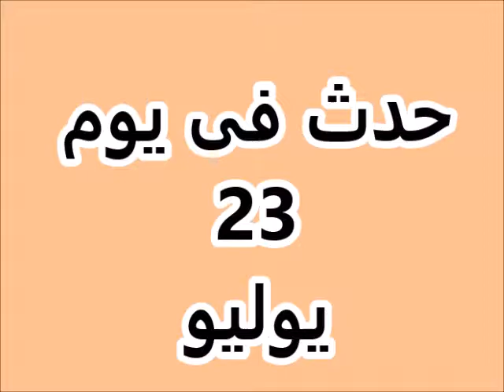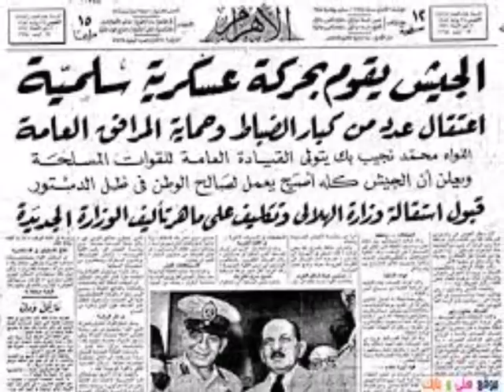سلسلة حدث فى مثل هذا اليوم ، يوم 23يوليو تموز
سلسلة تتناول الاحداث بالصور والتعليق الصوتى، عن يوم 23 يوليو تموز